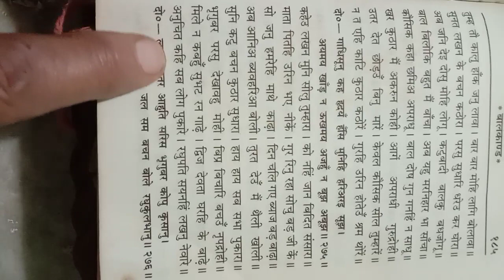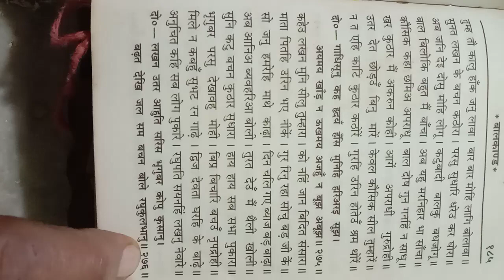Ram naam he jeevan ka aadar. ram ke sahare.